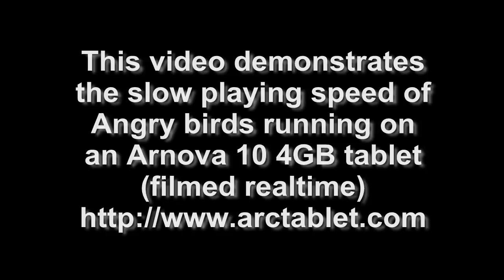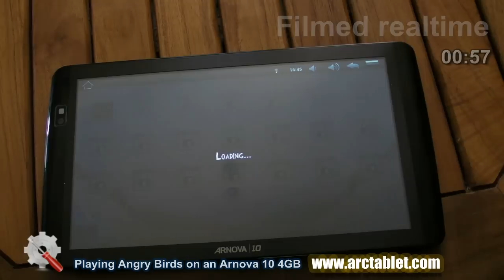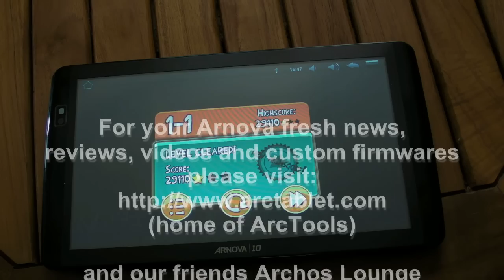Angry Birds playing (slowly) on Arnova 10 tablet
This video demonstrates the game Angry Birds running on an Arnova 10 4GB Tablet. The video is filmed realtime and shows the slow game speed.